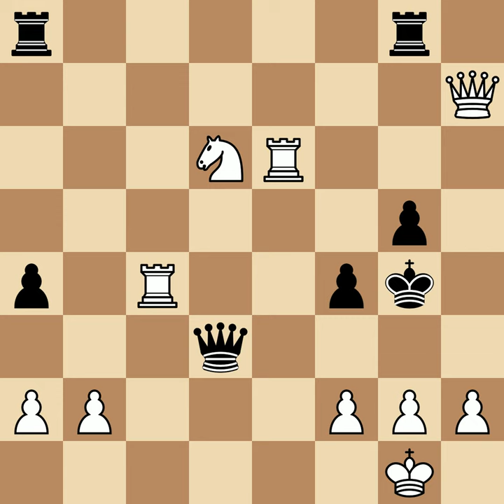De La Bourdonnais, Louis vs McDonnell, Alexander | London, 1834, 1-0